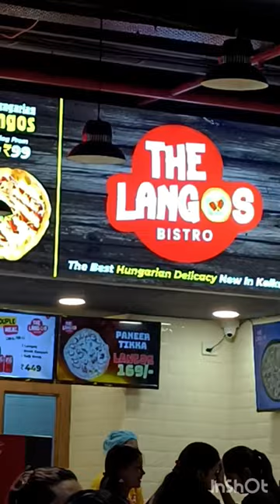The Langos Bistro,Lakemall,Kolkata#viral#shortsvideo#food#shortsfeed#foodforlife#viralvideo